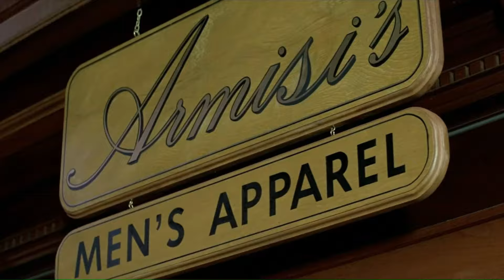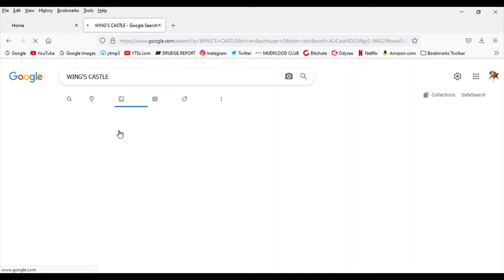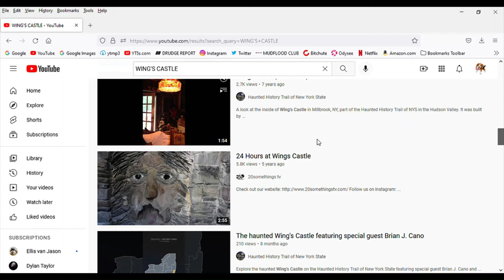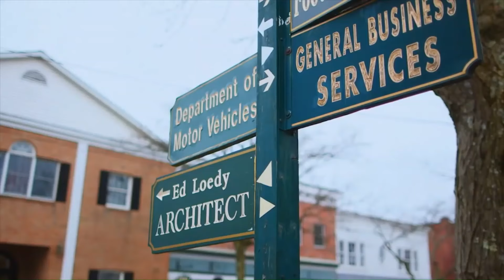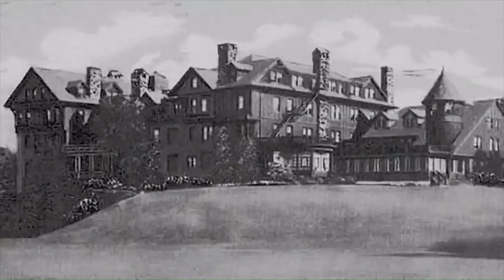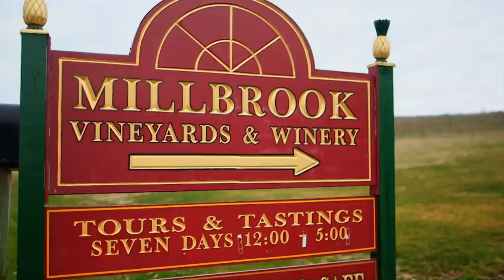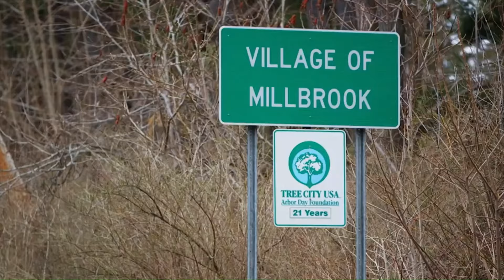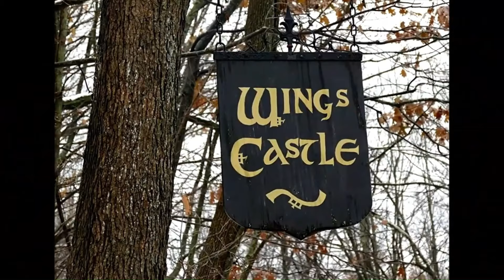100% PROOF @TheTartarianMeltdown IS A FRAUD! Wing's Castle in Millbrook, NY Meltology 101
"No one can be told what the Meltology is...you have to see it for yourself."